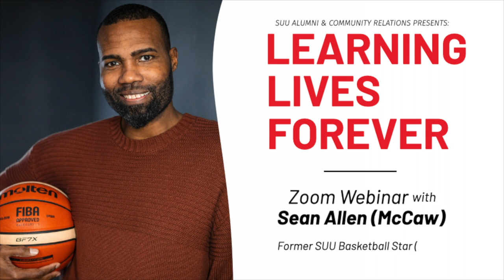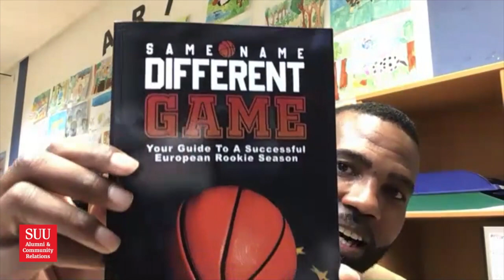"Basketball & Adapting to European Life" - Sean Allen (McCaw) - Learning Lives Forever - SUU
Part of the SUU Alumni Learning Lives Forever series.